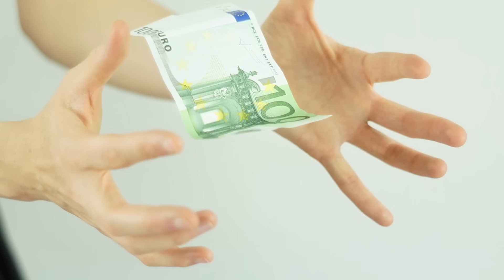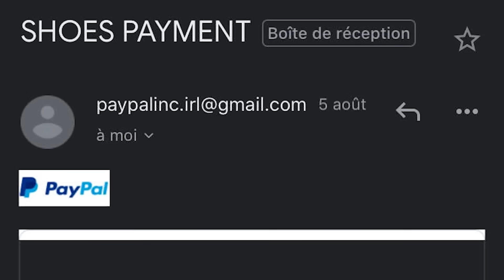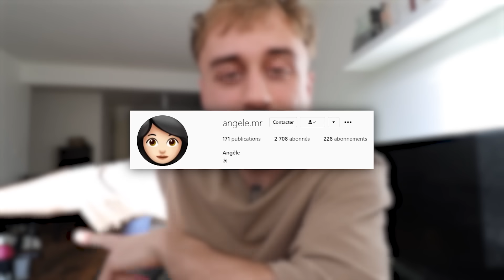Il vend des vêtements de contrefaçon… (Vos anecdotes Streetwear 2)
► INFORMATIONS :
→ Yooo ! Deuxième épisode de vos pires et meilleures anecdotes streetwear et sneakers. Le concept est simple, vous m'envoyez vos petites ou longues histoires à l'adresse mail mentionnée au début de la description, Angèle ma copine (suivez-là) en sélectionne 10 et moi je les découvre avec vous en vidéo. Plutôt cool non ? N'hésitez pas à participer évidemment…
D'ailleurs, si ça vous plaît, envoyez votre meilleur pouce bleu, si vous voulez voir un épisode 3 ça donne toujours plus envie… Bon visionnage !

► BONS PLANS :
→ Inscris toi sur Ebuyclub pour te faire rembourser une partie de chaque achats que tu feras sur Internet sur plus de 2100 sites. Pense à installer l'extension navigateur qui te fera gagner 1€ et qui te simplifiera la tâche, et passe par mon lien de parrainage pour gagner 6€ à l'inscription au lieu de 3€ en temps normal
→ Vinted : Inscris toi en cliquant sur ce lien pour bénéficier d'avantages